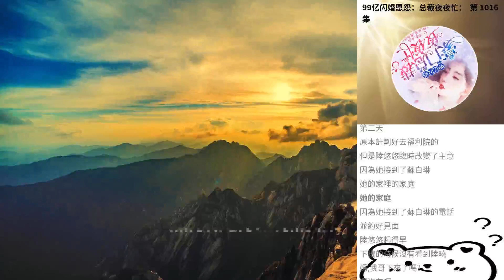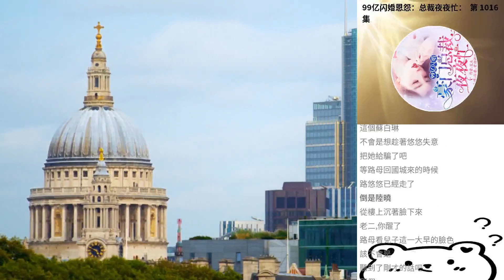99億閃婚恩怨：總裁夜夜忙： 第 1016集